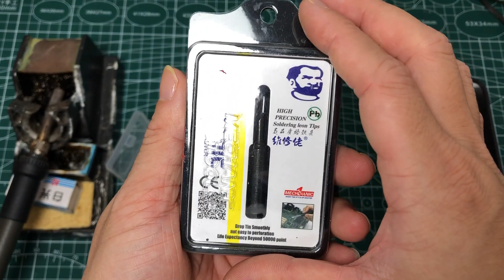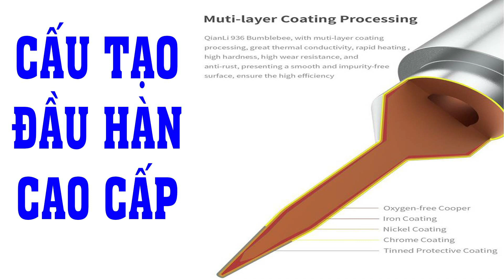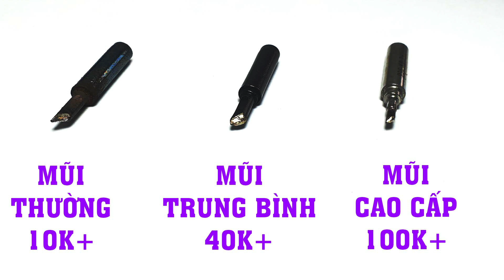Đầu hàn vài trăm ngàn khác gì so với đầu hàn thường, nên mua loại nào? Which soldering tip to choose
Trên thị trường có rất nhiều loai mũi hàn, đầu hàn thiếc khác nhau với giá cả khác nhau. Vậy nên chọn loại nào, có cần phải bỏ vài trăm ngàn ra để mua mũi hàn, đầu hàn thiếc hay không?. Hãy cũng xem hết video để có câu trả lời các bạn nhé !

- Bạn xem giá và đặt mua đầu mũi hàn thường cho các máy hàn 936 tại đây
- Bạn xem giá và đặt mua đầu mũi hàn tầm trung Mechanic cho các máy hàn 936 tại đây
- Bạn xem giá và đặt mua đầu mũi hàn cao cấp Qianli Bumble Beecho các máy hàn 936 tại đây